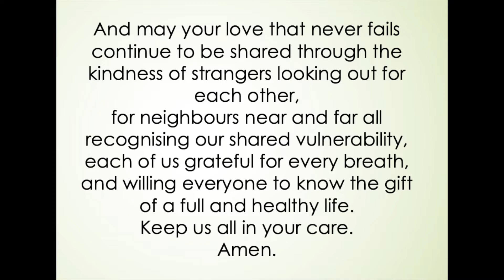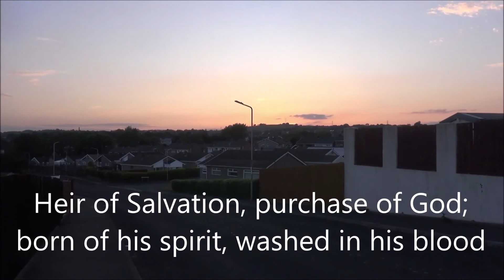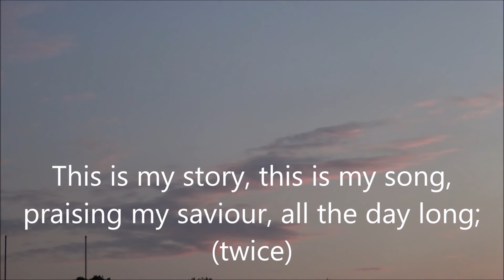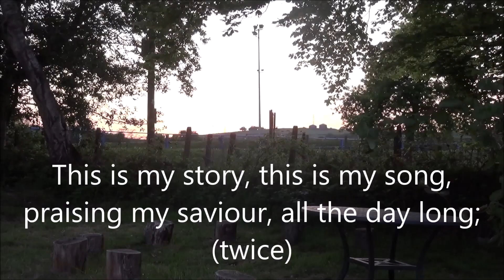11am service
11am English language service at Salem Baptist, Tonteg.